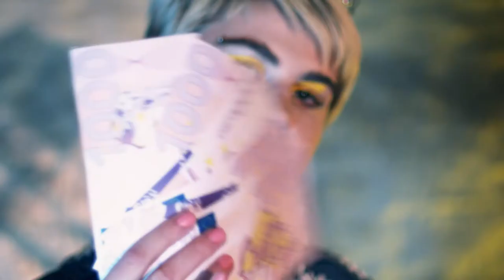Bucharest Fashion Film Festival 2018 Trailer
April 13-15th